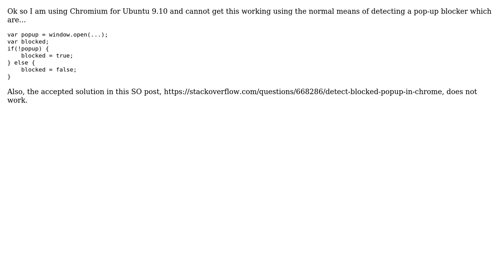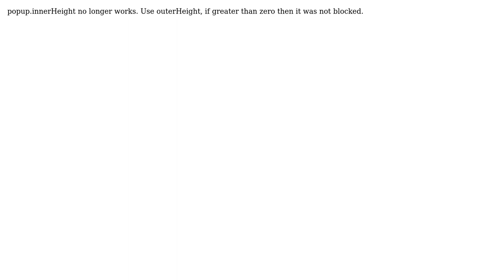Detect blocked pop-up in Chrome (2 Solutions!!)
Detect blocked pop-up in Chrome

With thanks & praise to God, and with thanks to the many people who have made this project possible! | Content (except music & images) licensed under CC BY-SA | Music | Images & others | With thanks to user Lucas B user Eli Grey user Chris Wagner and the Stack Exchange Network Trademarks are property of their respective owners. You are responsible for your own actions.